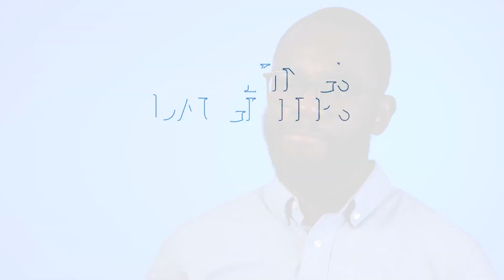Cardiothoracic Surgeon Ayodele Osasona, M.D.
Cardiothoracic surgeon Ayodele Osasona, M.D., knew he always wanted to work with his hands, so after completing an undergrad degree in biomedical engineering, he turned his focus to medical school and surgery.